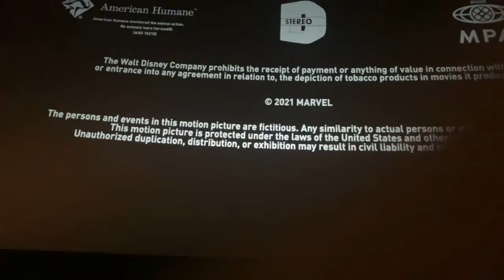Going To See Shang Chi on Labor Day